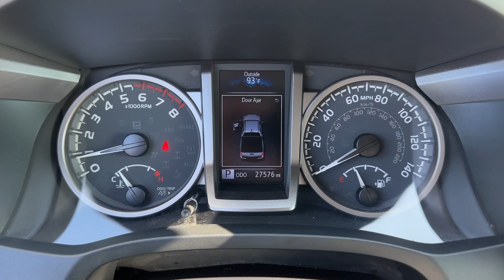2023 Toyota Tacoma SR5 GA Marietta, Smyrna, Kennesaw, Roswell, Sandy Springs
Pre-Owned 2023 Toyota Tacoma SR5 available at Marietta Toyota located in 750 Cobb Pkwy SE, Marietta, GA, 30060. Servicing the Marietta, Smyrna, Kennesaw, Roswell, Sandy Springs area.
Please mention the stock PT070857 when you contact the dealership for this vehicle.

Enjoy the view of this   2023  Toyota Tacoma.  This rugged Tacoma has the features and attitude to answer your spirit's call for adventure. Engineered to meet the demands of the trail, its off-road heritage underpins its tough capability, while its modern technology keeps you safe, connected, and entertained.  These are just some of the great options this vehicle comes with: Apple Carplay®/Android Auto®, Pre-Collision System, Lane Departure Warning, Keyless Entry, Fog Lamps, Satellite Radio, Back-Up Camera, Electronic Stability Control, Bluetooth® Connection, Alarm. Get serious about your fun. Get into this rugged Tacoma and answer the call to adventure. We've got the expertise and professionalism to make your purchase and ownership experience the best it can be.